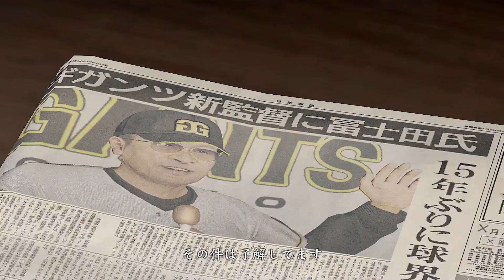#78 / 甲子園出場に夢を託したマスク男の正体【龍が如く5 / YAKUZA】